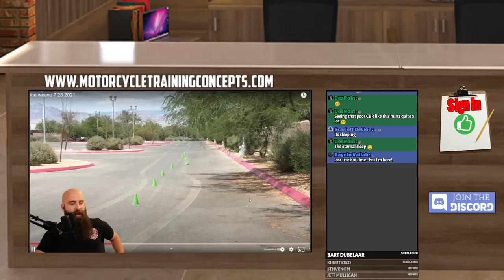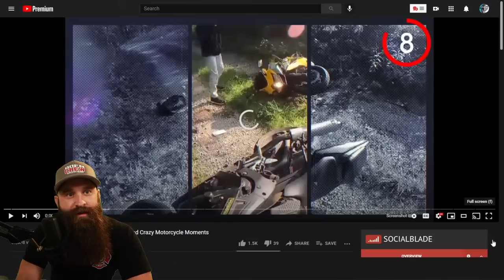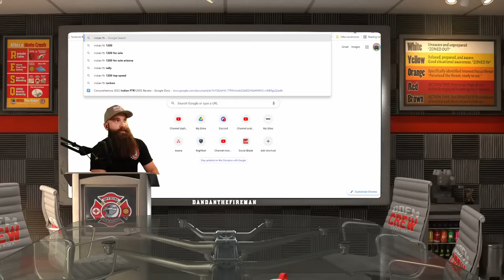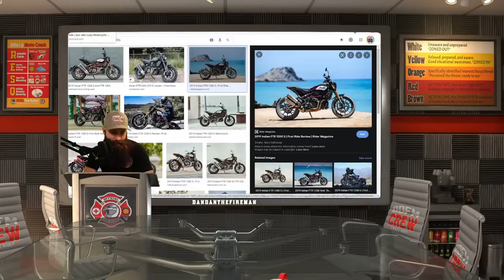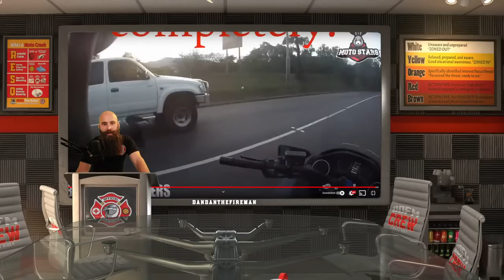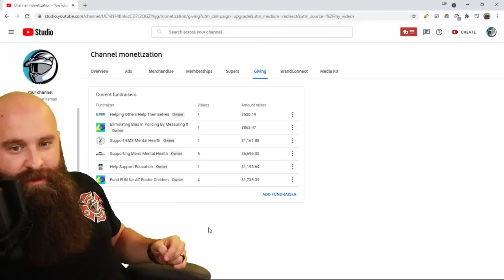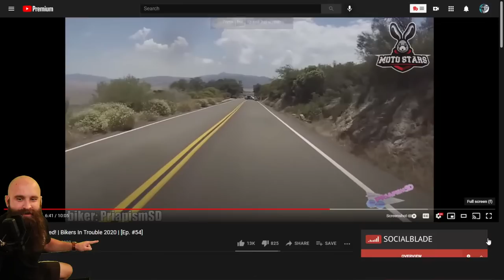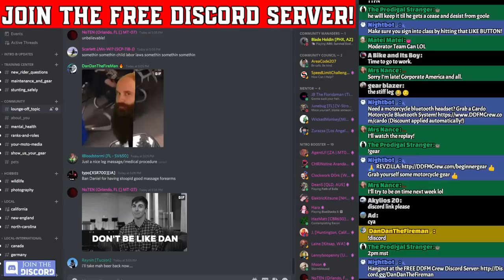🔴LIVE: She's New / MotoStars Crash Reviews / Riding S.M.A.R.T. 80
We will be hosting a FREE ONLINE Motorcycle Rider Training every Tuesday/Thursday at 2pm MST.

☑️ We are giving away $800 in Revzilla Giftcards! Enter to win here!

☑️ What’s the main factor of the close call or crash?
-- Focus on skills or situational awareness.
☑️ If there was a crash, what gear could have mitigated the injury?
☑️ Was ego a contributing factor?
-- Typically in Road Rage or Group Rides
☑️ What was a good thing that the rider did?
- - Example - A rider is speeding, which is bad. But the rider also found an escape path to avoid a crash.